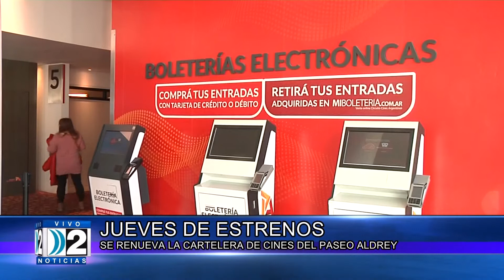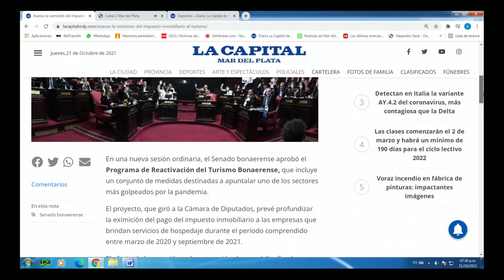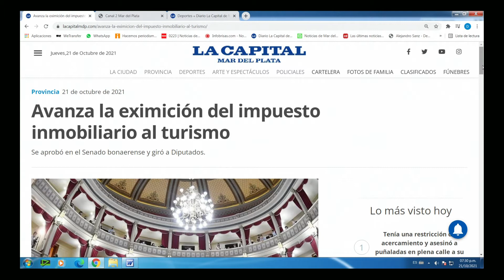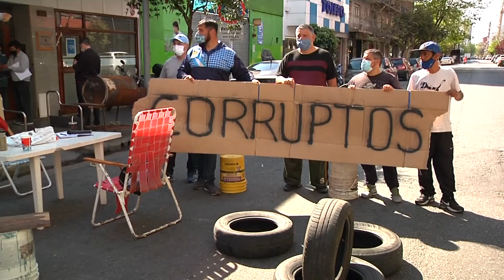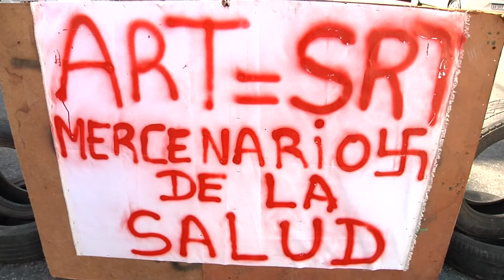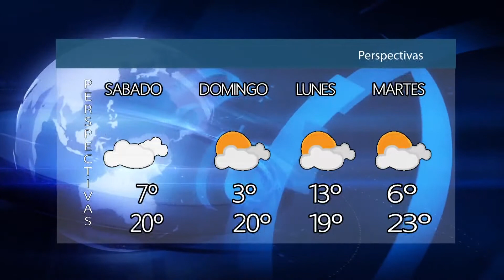21 10 2021 COMPACTO DE NOTICIAS CANAL 2 TERCERA EDICION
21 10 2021 COMPACTO DE NOTICIAS CANAL 2 TERCERA EDICION.